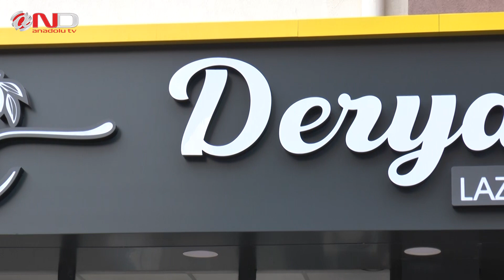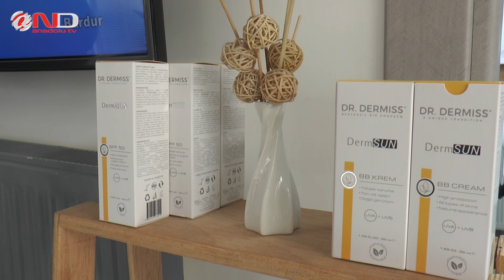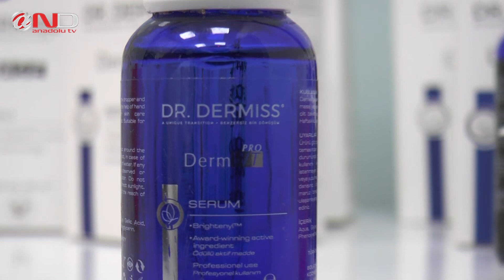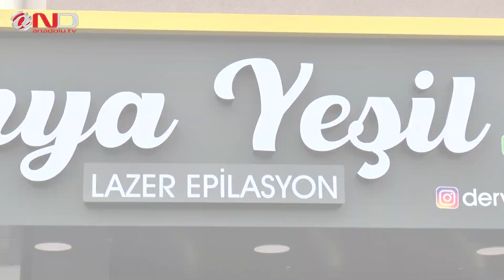KAYSERİ-ERKEKLERDEN RAĞBET DAHA ÇOK...